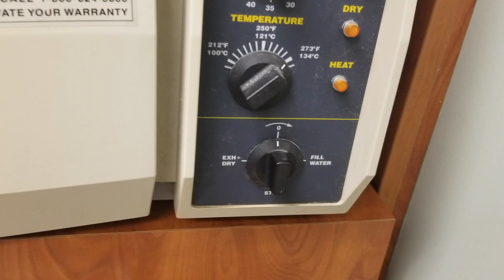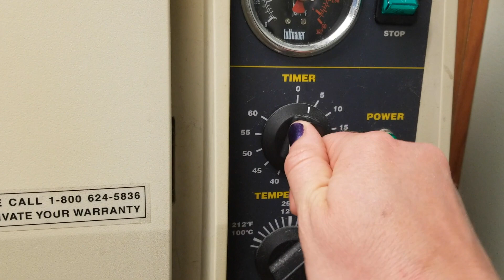Autoclave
Autoclave (Tuttnauer) in veterinary practice